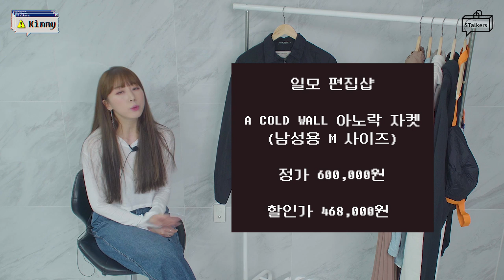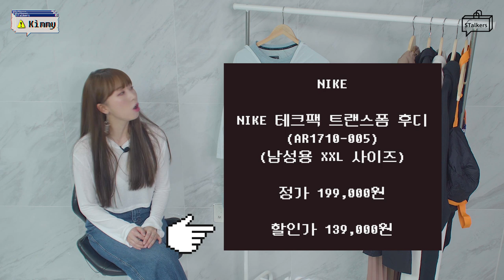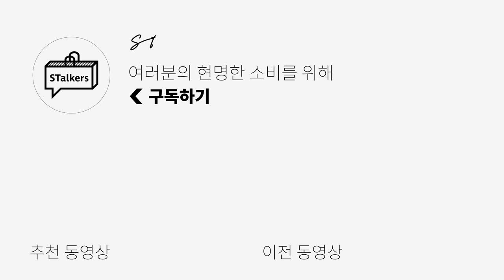존버 승리 아울렛 쇼핑 하울! 꿀팁 전수합니다! | 키미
오늘은 제가 김포 현대프리미엄 아울렛에서 산 제품들 하울영상입니다!

항상 고가여서 못 샀던 타임 제품에서, 나이키 반토막 할인 제품까지!

아울렛에서만 보였던, 브랜드 아울렛 자체 기획상품?!
살까 말까 고민하셨다면, 제 영상을 보시고 도움이 되셨음 좋겠어요!(찡긋)

(2)나이키 - 스피어 테크팩 트랜스폼 후디